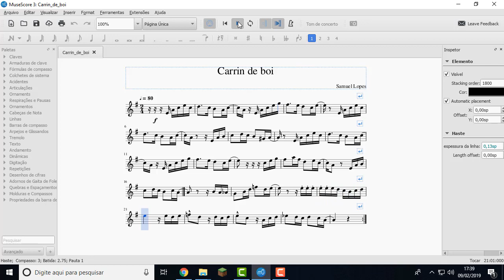286. Carrin de boi - composição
Fala galera, essa foi uma composição que fiz, aproveitando e aprendendo a mexer no Musescore. espero que gostem.